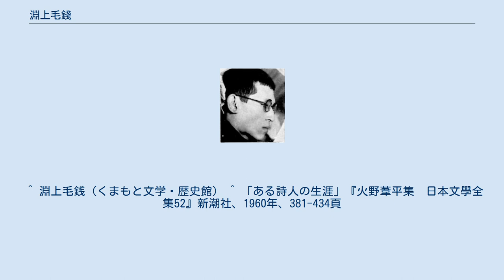淵上毛錢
淵上毛錢 淵上 毛錢 （ふちがみ もうせん、1915年1月13日 - 1950年3月9日）は日本の詩人。
 熊本県葦北郡水俣町（現・水俣市）に生まれる。
本名・喬（たかし）。
東京の青山学院中学部へ進学する。
東京では、詩人山之口貘の知遇を得、のちのちまで交流は続いた。
脊椎カリエスを病んで青山学院を中退・帰郷。
以後、寝たきりの生活を余儀なくされる。
病床で詩作を始め、「九州文学」などに作品を発表。
また戦後の1946年、水俣青年文化会議を組織するなど、郷里の文化活動の発展に貢献した。
1950年、35歳で死去。
 代表作に「柱時計」「寝姿」など。
ユーモラス、また一面スケールの大きい詩風と評される。
 水俣市わらび野に墓と詩碑があり、墓石には「生きた 臥た 書いた」と記されている。
同市内にはもう一か所詩碑が存在する。
1998年には市民により「淵上毛錢を顕彰する会」が組織された。
 毛錢の詩には、幾人かの作曲家によって曲が付けられている。
滝本泰三による男声合唱組曲『小さい町』（混声版もある）、清水脩による男声合唱組曲『毛錢三つの詩』、瑞慶覧尚子『淵上毛銭の詩による女声合唱組曲「約束」』などが代表的なものである。
なお瑞慶覧尚子の作品は、2008年、熊本県立第一高等学校合唱団が全日本合唱コンクールで歌っている。
 また、小説家火野葦平は淵上毛銭の人生をモデルとした小説「ある詩人の生涯」を書いている。
 ^ 淵上毛銭（くまもと文学・歴史館） ^ 「ある詩人の生涯」『火野葦平集　日本文學全集52』新潮社、1960年、381-434頁